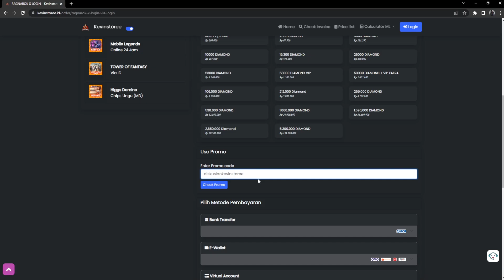RAKYAT JELATA GACHA KOSTUM DI ROO! MALAH HOKI? | RAGNAROK ORIGIN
Gacha kostum di ROO memang mahal, namun akhirnya gw berhasil mendapatkan 1 kostum emas!

di Video ini akan dibahas tentang guide RAKYAT JELATA GACHA KOSTUM DI ROO! MALAH HOKI? | RAGNAROK ORIGIN

SERVER: WINGS OF BLESSING, COMODO

PAKET DIAMOND ROX VIA LOGIN LEGAL DAN AMAN 100%
(Double Recharge Reward Untuk First Topup dan VIP, Apabila Masih Ada 1st Topup dan VIP nya)

(Proses 5-15 Menit, Estimasi Antrian 1x24 Jam)
Hanya Via Login Line/ Facebook / Gmail

2500 DIAMOND = Rp61,500
5000 DIAMOND = Rp123,000
10000 DIAMOND = Rp246,000
15300 DIAMOND = Rp392,500
26000 DIAMOND = Rp581,000
53000 DIAMOND = Rp1,160,000
VIP Kafra + 53000 DIAMOND = Rp1,333,000
VIP Kafra = Rp173,000

KAFRA TRIAL = Rp57,500
2400 DIAMOND = Rp61,000
4790 DIAMOND = Rp122,000
9590 DIAMOND = Rp243,000
20,020 DIAMOND = Rp486,000
37,390 DIAMOND = Rp883,000
47,100 DIAMOND = Rp1,090,000
94,200 DIAMOND = Rp2,180,000
235,500 DIAMOND = Rp5,400,000
471,000 DIAMOND = Rp10,700,000